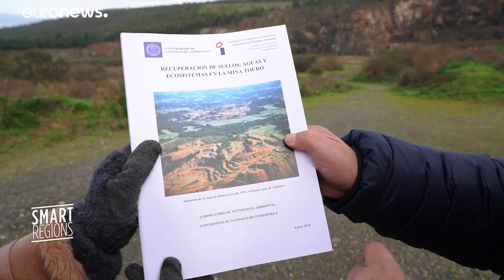Degraded land begins to bloom thanks to European composting project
A European project is helping to bring new life to degraded land, working to transform and reinvigorate the soil with organic compost and man-made 'technosols'.…